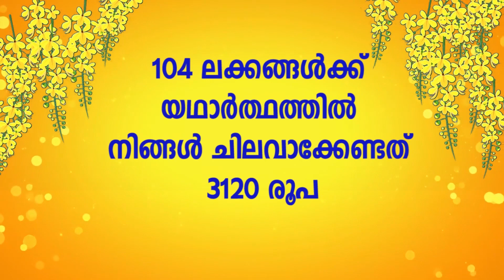മൃഗശാലയിൽ നിന്ന് മുങ്ങിയ സീബ്ര ചെയ്തത് കണ്ടോ | zebra escapes from Seoul zoo in South Korea | Sero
വിഷു ഗിഫ്റ്റ് സ്‌കീം 2023

 ►കലാകൗമുദിയുടെ 47 ലക്കങ്ങൾ സൗജന്യമായി നേടാം ഒപ്പം 500 രൂപ വിലവരുന്ന പുതിയ പുസ്തകങ്ങളും

 ►സ്‌കീമിൽ ചേർന്നാൽ അടുത്ത രണ്ട് വർഷത്തേക്ക് നിങ്ങൾക്ക് കൃത്യമായി എല്ലാ ആഴ്ചയും കലാകൗമുദി വീട്ടുപടിക്കൽ  എത്തും.

 ►വിലയിൽ ഉണ്ടാകുന്ന വർധന ബാധകമാകില്ല. മാത്രമല്ല പോസ്റ്റൽ ചാർജ്ജും ഉണ്ടായിരിക്കുന്നതല്ല.

 ►ഇന്ത്യക്ക് പുറത്തുള്ളവർക്ക് ഈ പദ്ധതി ബാധകമല്ല .

 ►മെയ് മാസം മുതൽ രണ്ട് വർഷത്തേക്ക് കലാകൗമുദി വാരികകൾ എത്തിച്ചുകൊണ്ടിരിക്കും.

 ►ഡ്രാഫ്റ്റ് / ചെക്ക് അല്ലെങ്കിൽ മണിയോഡർ എന്നിവ കലാകൗമുദി പബ്ലിക്കേഷൻസ് പ്രൈവറ്റ് ലിമിറ്റഡിന്റെ പേരിൽ എടുക്കേണ്ടതാണ്.

 ►ഡ്രാഫ്റ്റ്/ചെക്ക് കൂപ്പണും(കലാകൗമുദി ആഴ്ചപ്പതിപ്പിൽ ലഭ്യമാണ്) ചേർത്ത് ഏപ്രിൽ 30ന് മുമ്പായി അയക്കേണ്ടതാണ്.

വിലാസം
സർക്കുലേഷൻ മാനേജർ,
കലാകൗമുദി പബ്ലിക്കേഷൻസ് പ്രൈവറ്റ് ലിമിറ്റഡ്, കുമാരപുരം, തിരുവനന്തപുരം 695011